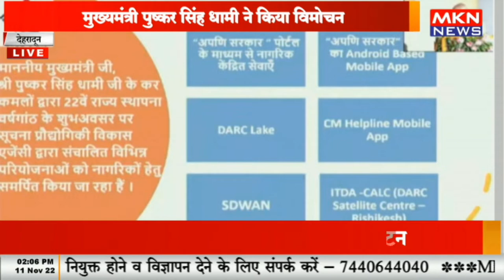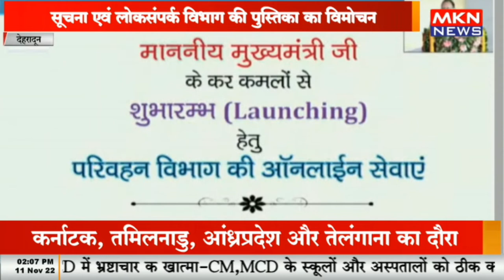देहरादून -सूचना एवं लोकसंपर्क विभाग की पुस्तिका और प्रकाशित विकास पुस्तिका का विमोचन का सीधा प्रसारण